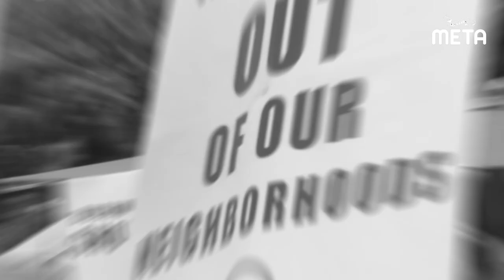MARCHA: Brooklyn contra el racismo, gentrificación y violencia policial.